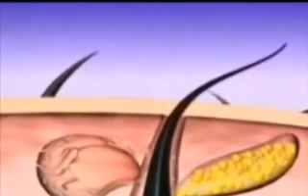ML 14357121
Video Migrado